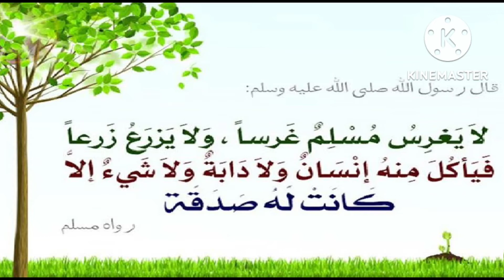فاكهة الباشن فروت Passion fruit أو مس فلورا ...فاكهة شجرة زهرة الآلام،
زراعة سهلة .. قناة متخصصة ومهتمة بالزراعة المنزلية السهلة للمبتدئين في البلكونات والحدائق وعلي الأسطح.. والعناية بالنباتات الداخلية  والخارجية وآكثارها من البذور والشتلات والعقل ... كذلك صنع الأسمدة المختلفة في المنزل والتعريف بكل أنواع التربة.. كل ماتريد معرفته عن النباتات من تعريفها وطرق العناية بها وآكثارها وتقليمها ستجدها بأسلوب سهل وبسيط في كتالوج لكل نبات

واسمها الاشهر (باشن فروت)   Passion fruit ومعروف في أستراليا ونيوزيلندا وهو اسمها العلمي ،
اسمها بسفلورا أو مس فلورا،
فاكهة شجرة زهرة الآلام،
في اندونيسيا اسمها (ماركيسا)،
في هاواي بيسموها  (ليليكو)،
وفي بورتوريكو اسمها  (بارتشا)
اما في جنوب أفريقيا اسمها (جارناديلا الأرجوانية) purple granadilla
وفي البرازيل  ماراجويا maracujá
وفي فلسطين بيسموها  ( شجرة الكوكتيل)
 من اسماءها فاكهة العاطفة وفاكهة الحب

كتالوج فاكهة الباشن فروت .. واهم عناصرالكتالوج

1-الموطن الأ صلى للشجرة
2- اسمائها وسبب تعدد اسماءها
3ـ الوصف النباتى لـشجرة وفاكهة الباشن فروت
4ـ فوائد الثمرة
5ـ الظروف المناسبة لزراعة الشجرة من حيث
التربة
الحرارة
الري
الوقت المناسب للزراعة
التقليم
التكاثر
التسميد
التلقيح
6ـ أفضل أصناف الباشن فروت
7 ـ حصاد ثمار الباشن فروت
8 ـ حماية الباشن فروت من الآفات والأمراض